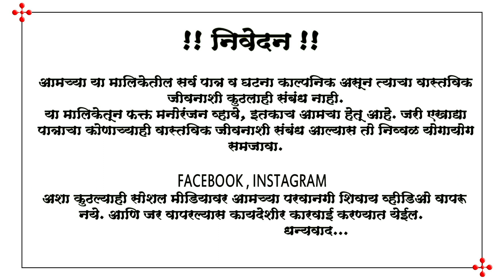बाबुराव ह्या वयात पाखरू पाहतो...👌